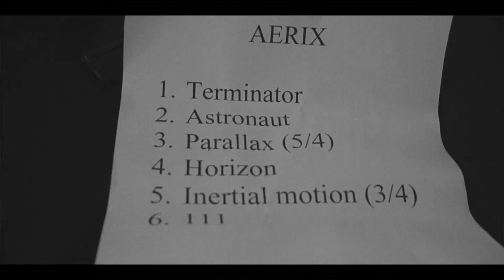AeriX – Inertial motion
RUSSIA SPB KIROVSK  RK "MAYAK"